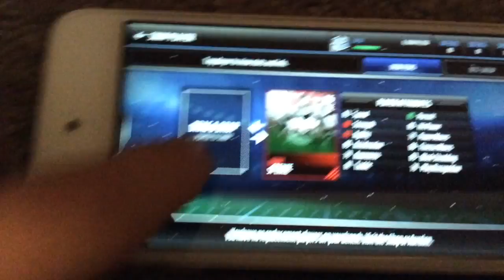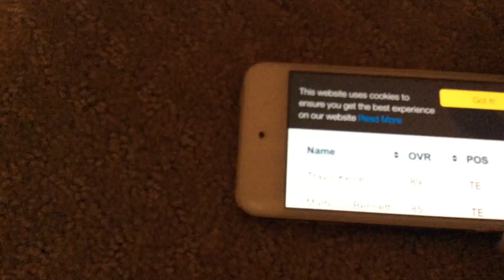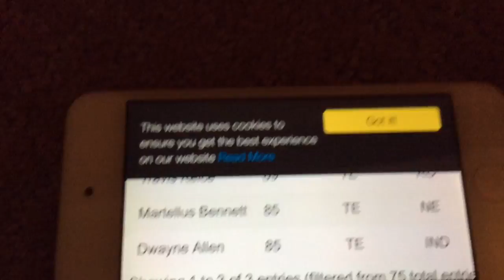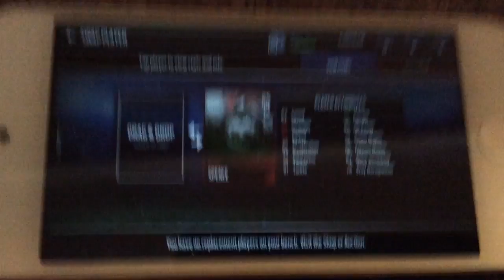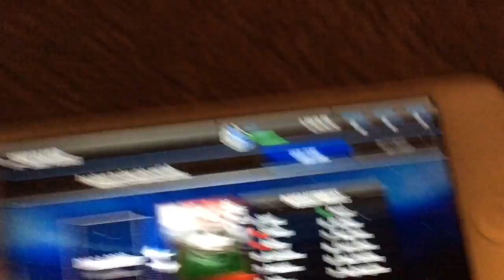| Guess Who | I Messed Up | Madden Mobile 17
Comment what I should do in my next video